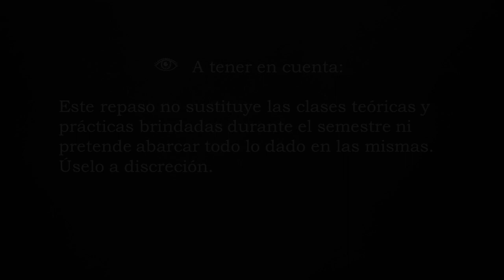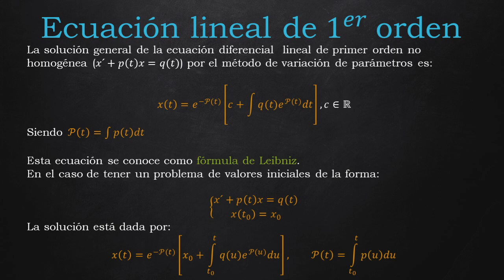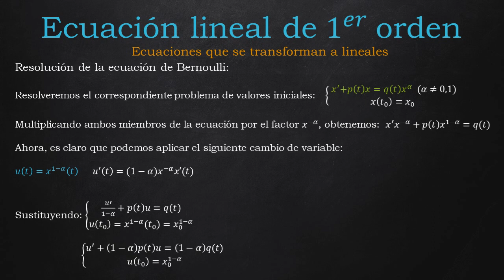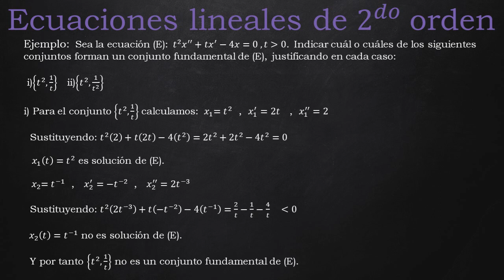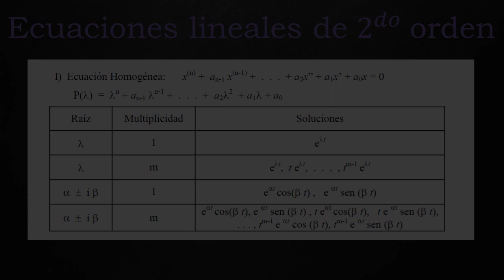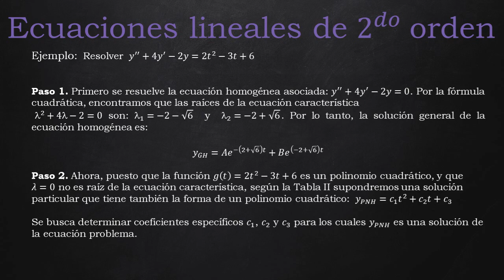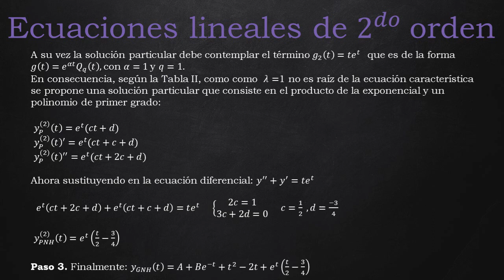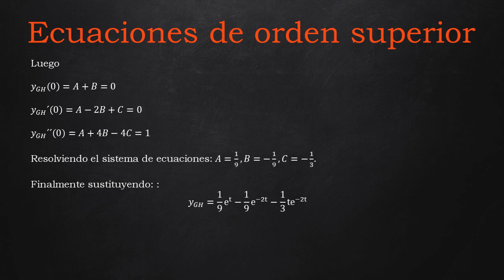Matemática 01 - Repaso Ecuaciones Diferenciales Parte II